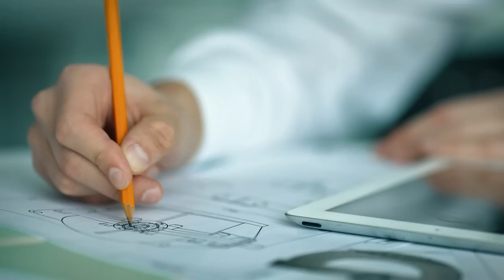What It's Really Like To Work In Germany Vs. The U.K.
Visas, pay, insurance, taxes that's all important stuff but what is it actually like to work in Germany with Germans? What is the day to day really like? How do people treat each other, how do they communicate and what can you expect? Well find out what it was like for me...

About me:
I am a Brit (from England)  who lives in Germany. After completing University in the UK I moved to China where I taught English for two years. I’ve learned a thing or two about cultural integration, language learning and everything else that goes with upping sticks and moving to a foreign country. I make videos about cultural, language and life and tend to pose a lot of questions. Join me on my exploration of life abroad.